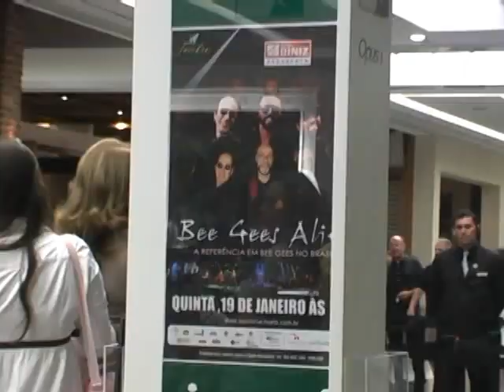BEE GEES ALIVE - VIDEO PROMOCIONAL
VIDEO PROMOCIONAL DA BANDA BEE GEES ALIVE